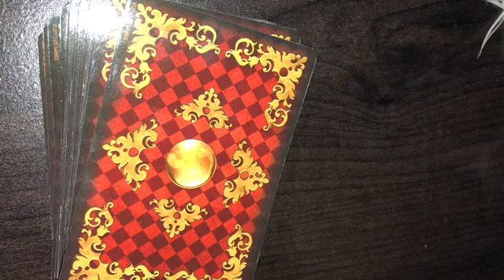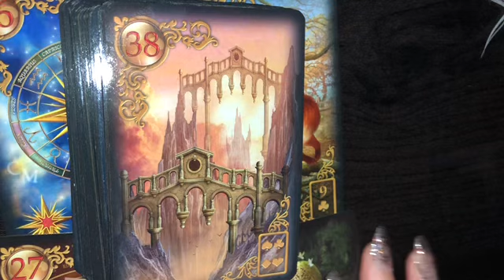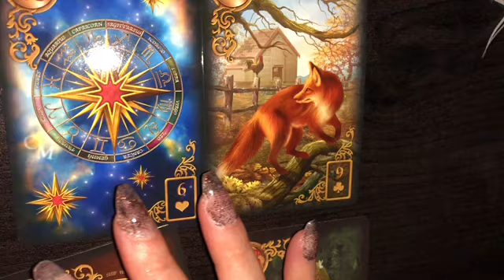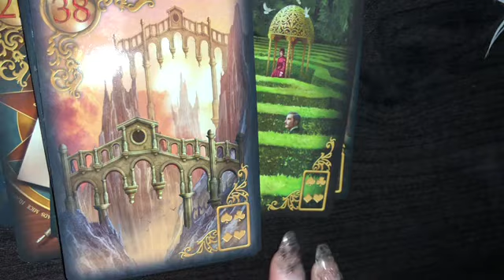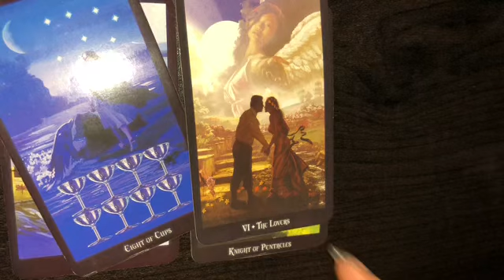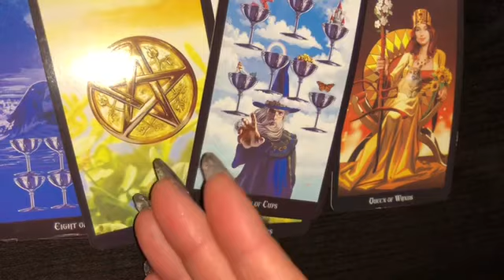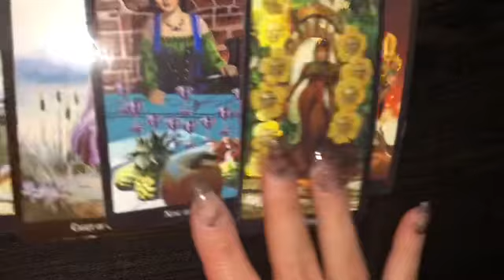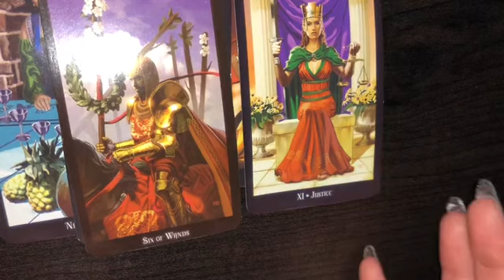This Connection was Made In Heaven Gemini! 🥰🏡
How Do They Feel Gemini?

General Reading: $40 (Includes Love, Life, Career etc.) 15 min in length (Video)

Love Reading: $40 (Focuses on Love you can ask me to focus on a specific person in mind I don’t need any birthday dates just first name)15 min in length (Video)

(Includes Sexual Tarot & Regular Tarot; looks into intimate feelings between you and your partner) (Video)

One Question: $18 (video)

Email Reading Only: $11 /1 Question(You will receive pictures of Cards used)

Phone Reading: $75 -30 Minutes

Video Readings are usually done Within 72 Hours (3 Days)

(No Refunds)